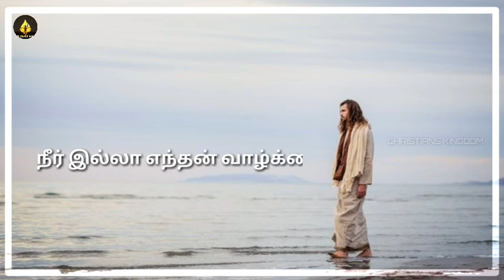Ummai Poala Yarundu | Benny Joshua | Tamil Christian Song | WhatsApp status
Sung by:Benny Joshua